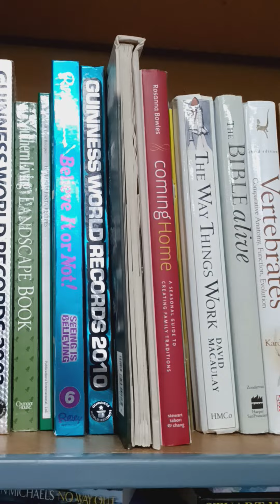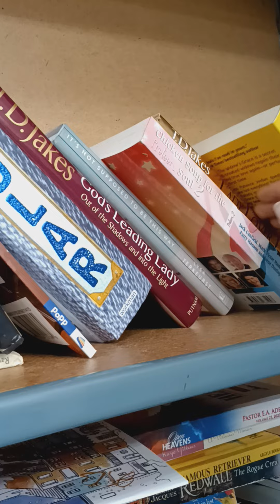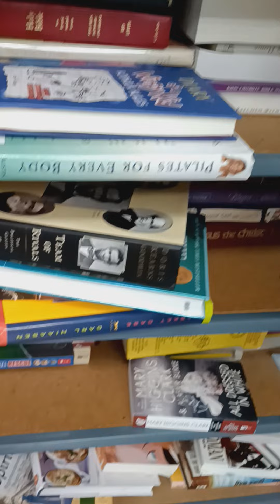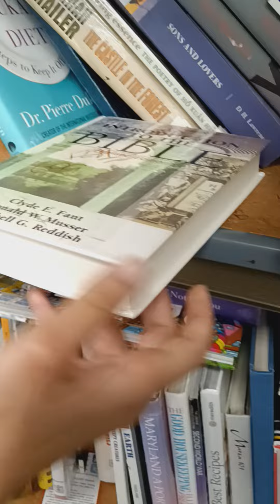Reading is powerful 💪🏾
and my Email address is and I also use cash app and my cash app is $JarreauThompson and my email is and i also use  Zelle (quick pay) and I also have my own music, go to music on spotify I'm  under Jarreau Thompson, as well and cd baby.com and other sites, jazz juice radio. music being played in the uk. amazon prime, some music on youtube! itunes, music.apple.com and much more. And we also minister at Union Gospel Msn Center of hope at 4815 Cass St. Dallas TX 75235 on every 1st. MONDAY of each month and it starts at 6:00pm to 7pm. In the Chapel.